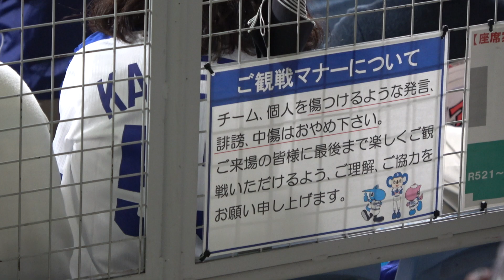2018.04.11 試合開始直前のドアラの様子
おしゃべり楽しそう！